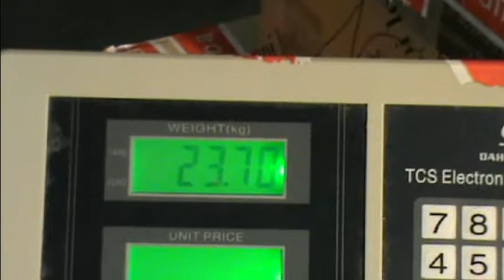AA177 Велюрный спилок -замша КРС/Целые шкуры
Кожа в продаже на нашем сайте Перед тем как купить эту коробку посмотрите если она еще не продана на этой странице